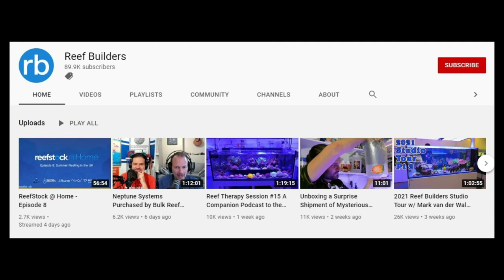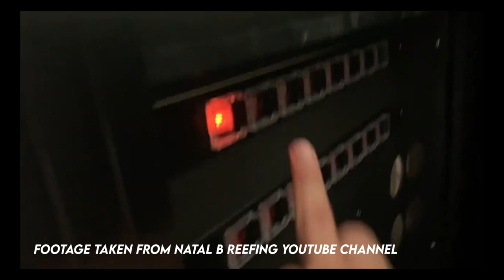Cade Aquariums Now In India || Best in Class Marine Fish Tanks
Cade Aquariums are passionate about nature and even more passionate about producing high-quality Aquarium systems. Best in its class marine aquariums.

For Best offers and EMI Options
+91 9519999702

Cheers,
Rahul